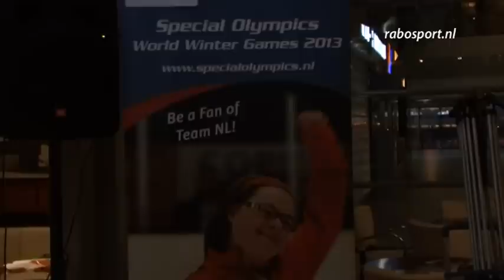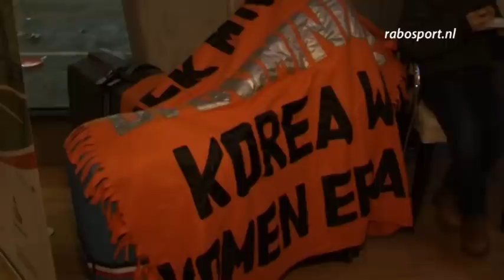Special Olympisch nu echt begonnen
Voor de deelnemers aan de Special Olympics in Zuid-Korea begint het nu echt. Op Schiphol werden ze uitgezwaaid door vrienden en familie. Op naar Pyeongchang!